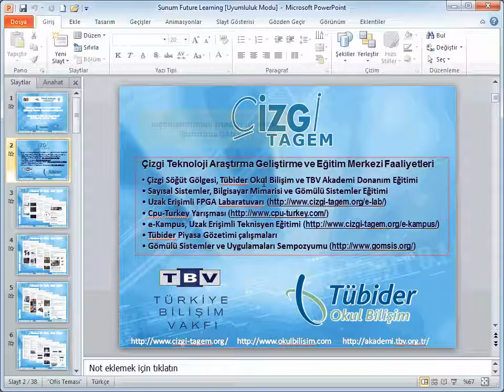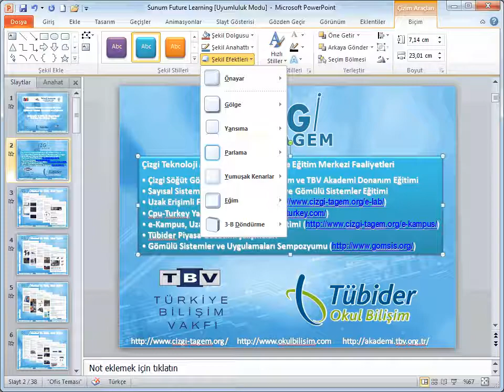PowerPoint 2010 - 31 Çizim Araçları